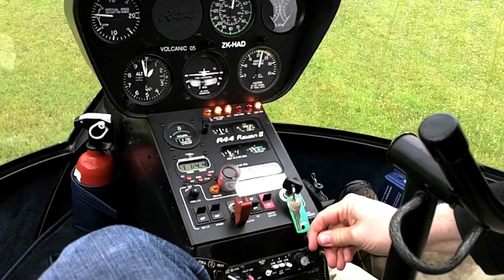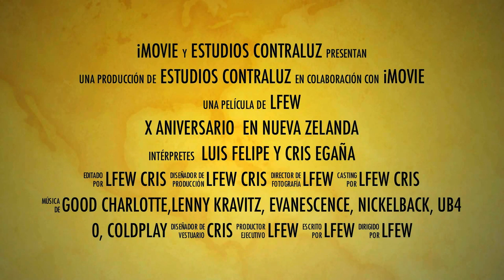New Zealand Rotorua, Geothermal Parks and Maori Haka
Anniversary photography trip to New Zealand Luis Felipe & Cris traveling by car to Auckland, Rotorua, Queenstown, Fox Glacier, Akaroa and Christchurch.  Luis Felipe & Cris Egaña Wallis